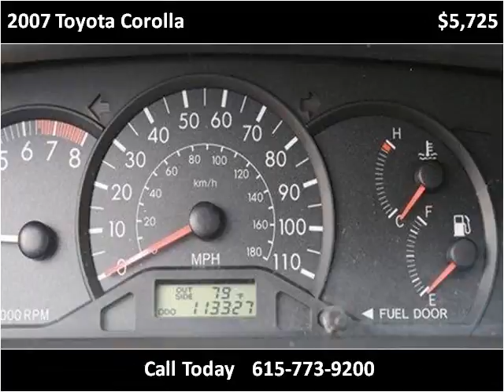2007 Toyota Corolla Used Cars Mount Juliet TN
This 2007 Toyota Corolla is available from MotorCars of Nashville.